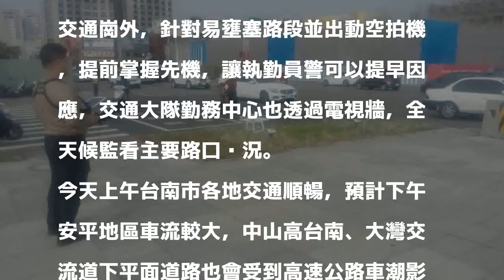掌握春節路況 台南市警打空中戰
〔記者劉婉君／台南報導〕掌握春節全市交通路況，台南市警察局打起空中戰，運用空拍機，以利及時疏運。

發表評論評論如下。